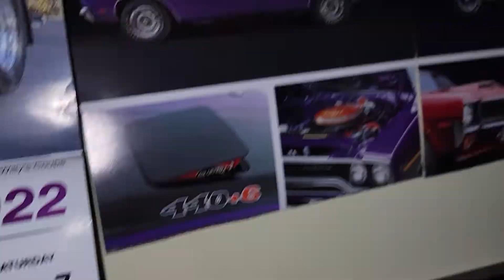I'm back!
hope you all enjoyed shout out to @altimex2007
for helping me get back onto doing this